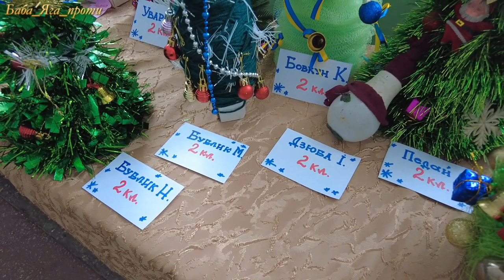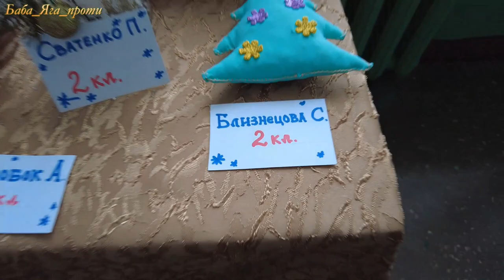ЗБЕРЕЖИ ЯЛИНКУ ПІСКІВСЬКИЙ ЛІЦЕЙ ЗАВОДСЬКОЇ ГРОМАДИ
На порозі Новий рік. Збережіть природу. Докладіть зусиль і включіть фантазію. Подивись, як це роблять діти!